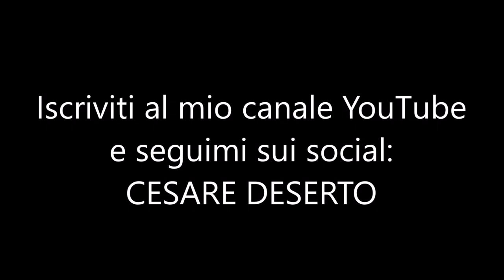Columbus Day Parade New York 2017-ItalianMadHouse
Il tempo purtroppo ahimè, è tiranno e capisco che non tutti possano avere la possibilità di vedere quasi un ora di trasmissione ragion per cui, ho deciso di dividere in singoli video le varie attrazioni del mio reportage. Questa volta parliamo del Giorno di Colombo (Columbus Day in inglese), una ricorrenza celebrata in molti paesi delle Americhe per commemorare il giorno dell'arrivo di Cristoforo Colombo nel Nuovo Mondo, il 12 ottobre 1492 e della parata che si svolge a New York. Il Columbus Day è stato celebrato per la prima volta da italiani a San Francisco nel 1869, seguendo le celebrazioni italiane di New York. Il primo Stato a riconoscere ufficialmente la ricorrenza fu il Colorado nel 1905 e nel 1937, su impulso dei Cavalieri di Colombo (un'associazione cattolica che aveva adottato il nome del grande viaggiatore), il presidente Franklin Delano Roosevelt stabilì che il Giorno di Colombo diventasse festa nazionale in tutti gli Stati Uniti d'America. A partire dal 1971 il giorno in cui cade questa ricorrenza è fissato per il secondo lunedì del mese di ottobre, lo stesso giorno in cui nel vicino Canada si celebra invece il Giorno del Ringraziamento. Gli italoamericani sentono molto questa festività e sono particolarmente orgogliosi del fatto che sia stato Cristoforo Colombo, un navigatore italiano, il primo europeo a scoprire il continente americano. Negli Stati Uniti il Giorno di Colombo le banche, uffici postali e uffici federali sono chiusi, così come gli uffici dell'ambasciata italiana a Washington D.C. e tutti i vari consolati italiani che si trovano nel paese. L'Empire State Building di New York da vari anni usa accendere le sue luci, riproducendo così il tricolore italiano. Se avete domande o curiosità, basta semplicemente scrivere un commento e vi risponderò quanto prima.
CONTATTI:
Visitate il mio Blog Internazionale: